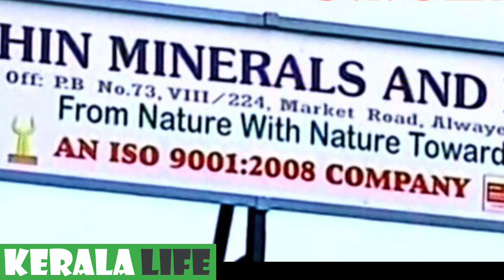മറുപടി പറയേണ്ട ചോദ്യങ്ങൾ ഇനിയുമുണ്ട് | Pinarayi | KERALA LIFE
റിപ്പോർട്ടിൽ പറഞ്ഞിട്ടുണ്ട്.  95 കോടിയിലേറെ രൂപയാണ് ഇവർക്കെല്ലാം കൂടികൊടുത്തത്. നേരത്തെ പറഞ്ഞ നേതാക്കൾക്കെല്ലാം കൂടി കൊടുത്ത തുക. അത് രണ്ടുവർഷത്തേക്ക് കൊടുത്തിട്ടുള്ളതാണെന്നോർക്കണം. ഇൻകം ടാക്‌സിന്റെ മുഴുവൻ റിപ്പോർട്ടും ഇപ്പോഴും പുറത്തുവന്നിട്ടില്ല. ക്രോഡീകരിച്ച റിപ്പോർട്ട് മാത്രമാണ് ഇപ്പോൾ നമ്മുടെ മുമ്പിലുള്ളത്. സെറ്റിൽമെന്റ് ബോർഡിന്റെ മുന്നിൽപോയ ആ ഫൈനൽ ഉത്തരവ് മാത്രമേ നമ്മുടെ മുമ്പിലുള്ളൂ.

യഥാർത്ഥ റിപ്പോർട്ടിൽ ഇതിൽ കൂടുതൽ നേതാക്കളുടെ പേരുകൾ ഉണ്ടാവാൻ സാദ്ധ്യതയുണ്ട്. ഇപ്പോൾ മൗനമായിരിക്കുന്ന പ്രതിപക്ഷ നേതാക്കളുടേയൊക്കെ പേരുകൾ അതിലുണ്ടാവാം. ബിജെപിക്കാരുടേയും പേരുകളുണ്ടാാവാം.  95 കോടിയിലേറെ എന്ന് പറയുന്നത് ഈ അസസ്‌മെന്റ് പിരീയഡിലേത്  മാത്രമാണ്. അതായത് രണ്ടു വർഷത്തെ കാലയളവിലേത് മാത്രമാണെന്ന് നമ്മൾ ഓർക്കണം. അപ്പോൾ ഈ കമ്പനിയിൽ നിന്ന് എന്ത് മാത്രം പണമാണ് ഈ നേതാക്കളെല്ലാം ചേർന്ന് വാങ്ങിച്ചെടുത്തതെന്ന് നമ്മൾ പരിശോധിക്കേണ്ടതുണ്ട്. ഇത് ആരുടെ പണമാണ് നഷ്ടപ്പെടുന്നതെന്നും കൂടി നോക്കേണ്ടതുണ്ട്. നേരത്തെ കോടതി അങ്ങനെയാരു ചോദ്യം ചോദിച്ചിരുന്നു. കെസ്‌ഐഡിസിക്ക് പതിമൂന്ന് ശതമാനം ഓഹരിയുള്ള ഒരു പബ്ലിക്ക് ലിമിറ്റഡ്  കമ്പനിയിൽ അതിന്റെ ഷെയർ ഹോൾഡേഴ്‌സ് പബ്ലിക്കാണെന്ന്് നമുക്കറിയാം. ഇവർക്ക് കിട്ടേണ്ട ലാഭം, ലാഭമേ ഇല്ല എന്ന് കാണിക്കുകയാണ്. ഈ കാലയളവിൽ 135 കോടി ലാഭം വരേണ്ട ഈ കമ്പനി ലാഭമേ ഇല്ല എന്ന് കാണിക്കുമ്പോൾ ലാഭവിഹിതം ലഭിക്കേണ്ട ഷെയർ ഹോൾഡേഴ്‌സിനാണ് നഷ്ടം വരുന്നത്. പൊതുജനത്തിന് വരുന്ന നഷ്ടം വേറേയും. ഈ 135 കോടി ലാഭത്തിന്റെ പതിമൂന്ന്് ശതമാനം കെഎസ്‌ഐഡിസിക്ക് അർഹതപ്പെട്ടതാണ്. ആ ലാഭം അവിടെനിന്ന് എടുത്തുമാറ്റി അതൊക്കെ ചെലവാണ്, ലാഭം ഉണ്ടായില്ല എന്ന് കാണിച്ചുകൊണ്ട് ആ പണം ഈ നേതാക്കളുടെ പോക്കറ്റിലേക്കിട്ടുകൊടുക്കുകയാണ് ഈ പബ്ലിക്ക് ലിമിറ്റഡ് കമ്പനി ചെയ്തുകൊണ്ടിരുന്നത്.

അതിന് പാരിതോഷികമായി അവർക്ക് കിട്ടുന്നത് പരിസ്ഥിതി പ്രശ്‌നങ്ങളുൾപ്പടെ ഇവിടത്തെ നിയമങ്ങളെ മുഴുവൻ ബൈപ്പാസ് ചെയ്യാനുള്ള അനുവാദമാണ്. അതിന് ഈ നേതാക്കൾക്ക് പ്രവർത്തന സൗകര്യം ഒരുക്കിക്കൊടുക്കുകയാണവർ. ഇങ്ങനെ ഒരുക്കിക്കൊടുത്താൽ മാത്രമേ ഇവിടെ വ്യവസായം പ്രവർത്തിക്കാൻ അനുവദിക്കൂ എന്നും അതുകൊണ്ട് ഇത് ഞങ്ങളുടെ പ്രവർത്തനച്ചെലവായി കാണിക്കണമെന്നും ഒരു പബ്ലിക്ക് ലിമിറ്റഡ് കമ്പനി രാജ്യത്തെ അധികൃതരോട് പറയുകയാണ്.

അപ്പോൾ മുഖ്യമന്ത്രി ഉത്തരം പറയേണ്ട എന്തെല്ലാം കാര്യങ്ങൾ ഇതിലുണ്ടെന്ന് ആലോചിച്ചുനോക്കണം. ഇവിടെ ഒരു വ്യവസായ സൗഹൃദഅന്തരീക്ഷമാണെന്ന് പറയുമ്പോൾ എങ്ങനെയാണ്  ഇവിടെ വ്യവസായം പ്രവർത്തിക്കുന്നതെന്നാണ് ഈ പബ്ലിക്ക് ലിമിറ്റഡ് കമ്പനി പറയന്നത്. ഇതിന് മുഖ്യമന്ത്രി മറുപടി പറയേണ്ടേ?  ഇവിടെ ഒരു വ്യവസായ സ്ഥാപനം തടസ്സമില്ലാതെ പ്രവർത്തിക്കുന്നതിന് രാഷ്ട്രീയ നേതാക്കൾക്കൊക്കെ കൈക്കൂലി കൊടുക്കണം, അവരുടെ മക്കൾക്ക് മാസപ്പടി കൊടുക്കണം എന്നൊക്കെ ഒരു കമ്പനി പറയുമ്പോൾ മുഖ്യമന്ത്രിക്ക് ഒന്നും പറയാനില്ലേ...ഈ പത്രപ്രവർത്തരെ കളിയാക്കി വർഷത്തിലൊരിക്കൽ മാവേലിത്തമ്പുരാനെപ്പോലെ പ്രത്യക്ഷപ്പെടുകയും ഒരിക്കൽ മാത്രം ഇങ്ങനെ പരിഹാസ്യമായ മറുപടി പറഞ്ഞ് പോകുകയുമാണോ ചെയ്യേണ്ടത്?
പോളിറ്റിക്കൽ ഡസ്‌ക്ക് കേരള ലൈഫ്...